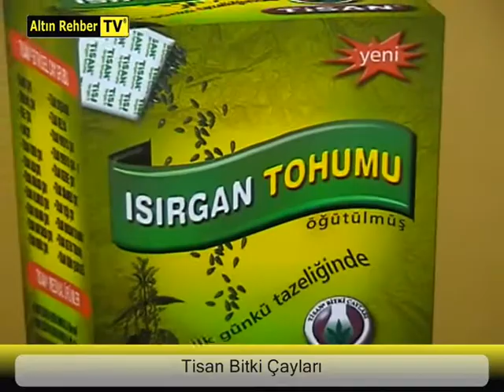TİSAN BİTKİ ÇAYLARI